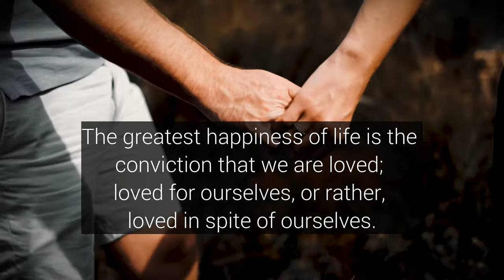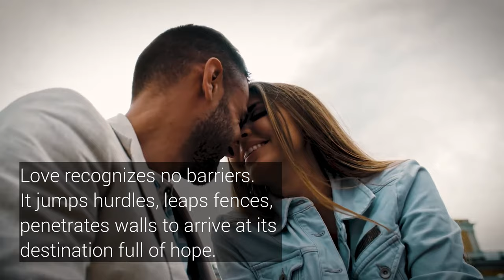Happy Valentine's Day | History, Quotes, Wishes, Messages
Discover heartwarming ways to make this Valentine's Day truly special. From thoughtful gifts to romantic gestures, explore inspiring ideas to express your love and deepen your connection with your partner. Whether it's a cozy dinner date, a surprise getaway, or a heartfelt handwritten letter, find the perfect way to celebrate love this Valentine's Day. Let's make memories that last a lifetime!
📃Quotes
In case you ever foolishly forget: I am never not thinking about you." - Virginia Woolf.
“Each time you love, love as deeply as if it were forever."-Audre Lorde
“Love is like the wind, you can't see it but you can feel it."- Nicholas Sparks
“Love will find a way through paths where wolves fear to prey."-Lord Byron
“Love is our true destiny. We do not find the meaning of life by ourselves alone - we find it with another."-Thomas Merton
📑 Messages
"On this Valentine's Day, may your heart be filled with the sweetness of love, the warmth of friendship, and the joy of cherished moments."

"Wishing you a Valentine's Day filled with all the love your heart can hold, and all the happiness you deserve. You are truly special."

"May this Valentine's Day be a reminder that love comes in many forms, and today, it surrounds you in abundance. Embrace it with open arms."

"To the ones who fill our lives with love and laughter, Happy Valentine's Day. Your presence is a gift that keeps on giving."

"Let this Valentine's Day be a celebration of love, not just romantic but the love that binds families, friendships, and communities together."

"Sending you all the love and positivity in the world this Valentine's Day. You are cherished, appreciated, and deeply loved."

"May this Valentine's Day be a gentle reminder that you are loved beyond measure, exactly as you are. Embrace your uniqueness and let it shine."

"In a world where chaos can reign, let love be your guiding light this Valentine's Day and every day thereafter. It has the power to heal, to inspire, and to uplift."

"Happy Valentine's Day to the beautiful souls who bring light into our lives. Your love is a beacon of hope in a sometimes dark world."

"Today, as we celebrate love in all its forms, remember that you are enough, you are worthy, and you are loved beyond measure. Happy Valentine's Day."

"KENER - Let You Go" is under a Free To Use on YouTube license
We want to make it clear that this channel does not endorse or support any illegal activities. We firmly believe in respecting copyright laws and ensuring fair use of any materials included in our videos.